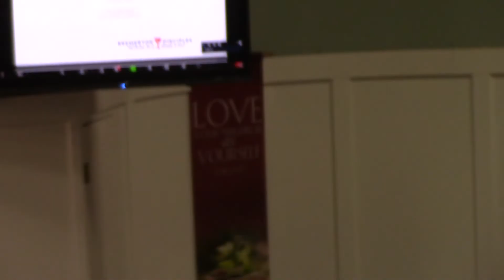Reading and Reflection 3 6 2022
Scripture for today was Luke 4:1-14, Philippians 2:1-11 as read by Sandi Garrett. Reflection delivered by Lauri Strait.